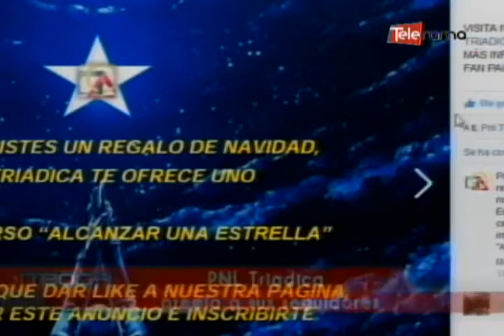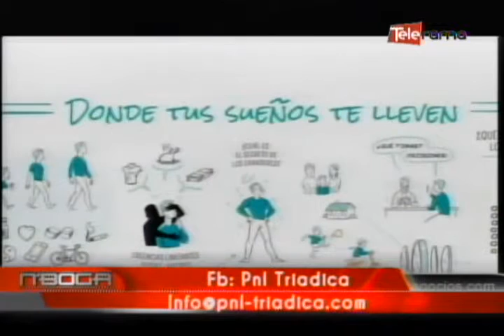PNL Triadica premia a sus seguidores